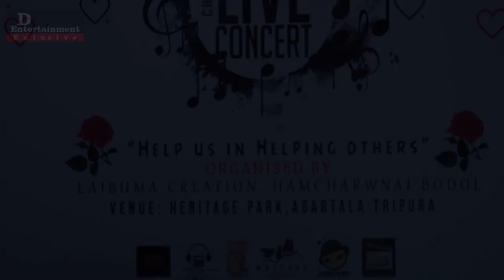Valentine Day Rwchapmung Borok Jadu Kolija || Mr. Aitorma Sandip Debbarma